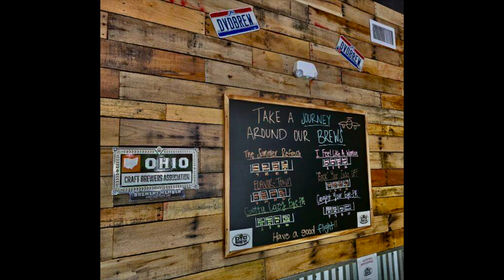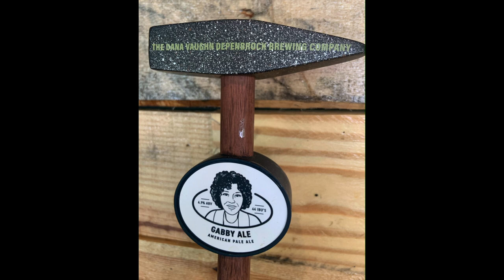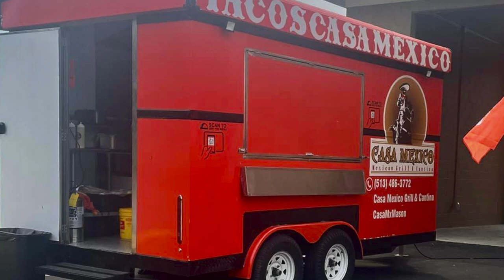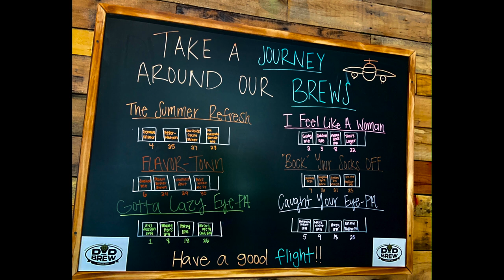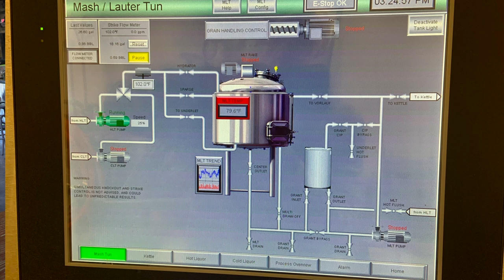Cassie Mattia's interview with the DVD Brew Crew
by Cassie Mattia on May, 31, 2024

Loveland, Ohio – Tucked right on the outskirts of Downtown, Loveland is an all-new brewery…and this is not just any brewery! DVD Brew located at 1555 Loveland Madeira Road, features 28 beers curated by owner, Dana Vaughn Depenbrock, and believe it or not Dana’s passion for brewing his own beer started with an at-home beer making kit.

DVD Brew Features 28 Uniquely Cultivated Drafts